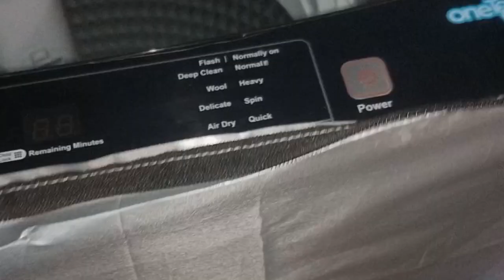FULLY AUTOMATIC WASHING MACHINE COVER/Washing Machine Cover Online shopping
In this video we will talk about :
top load washing machine cover.
washing machine cover. Daraz products reviews. DARAZ PRODUCTs. Daraz shopping review. unboxing daraz products. washing machine best cover. Naeema Life vlog. washing machine cover top load. best washing machine cover top load. fully automatic washing machine cover. dust cover for washing machine. washing machine cover 12 kg. 12kg washing machine cover review. Machine cover. Cover machine. washing machine cover reviews